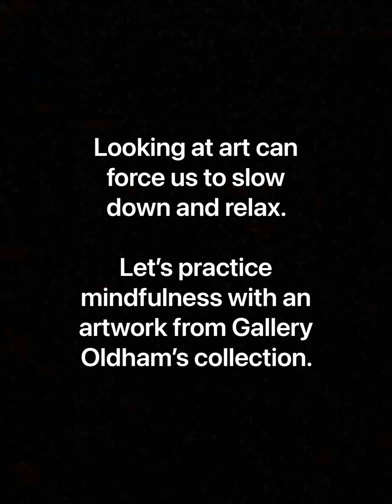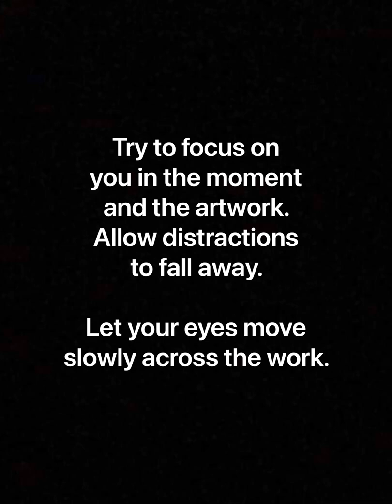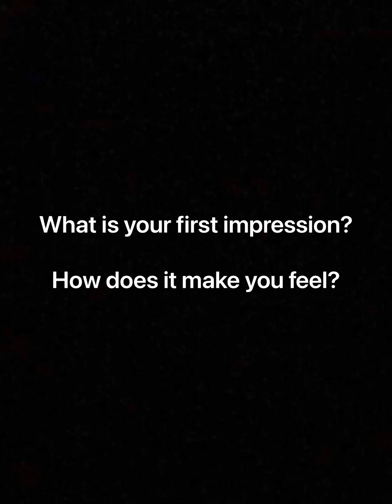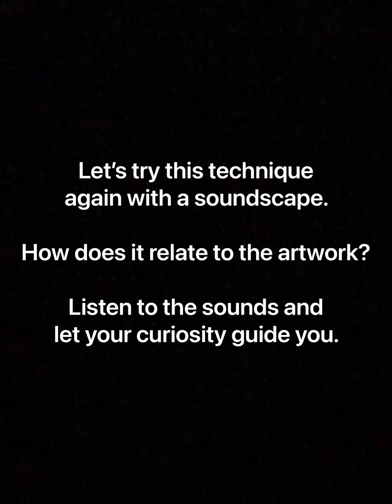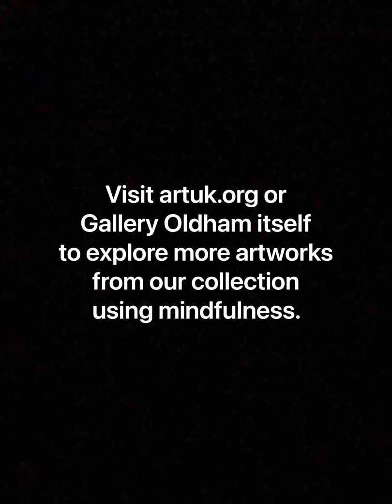Mindfulness with Gallery Oldham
Join us to explore an artwork from Gallery Oldham's collection with mindfulness. This video features May Pageantry by John Anthony Park.